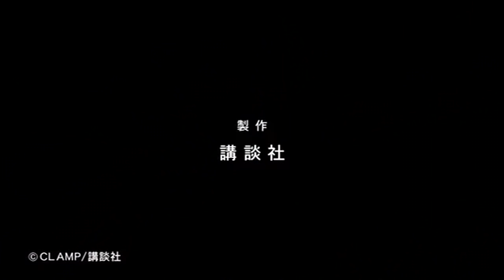Tsubasa Shunraiki - Opening HD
Aki les dejo el Opening
De las 2 Ultimas ovas Hechas de tsubasa chronicle
Tsubasa Shunraiki

Espero les guste !califiquen y comenten XD